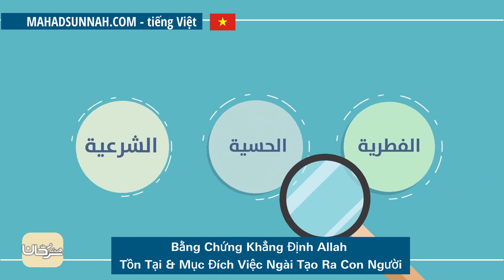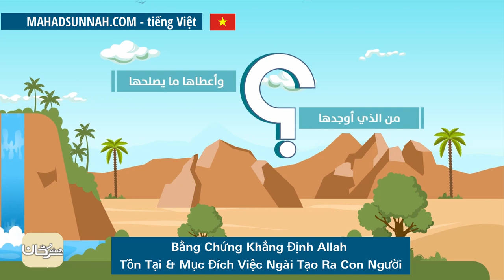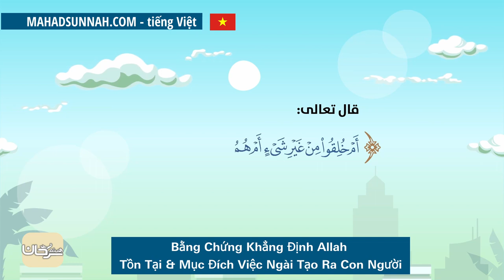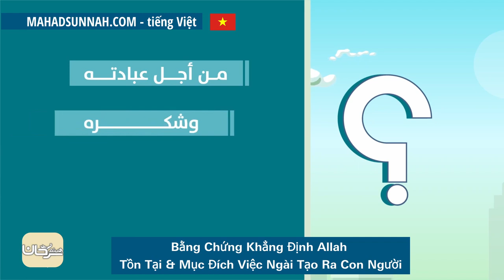Bằng Chứng Khẳng Định Allah Tồn Tại & Mục Đích Việc Ngài Tạo Ra Con Người الدليل على وجود الله وال